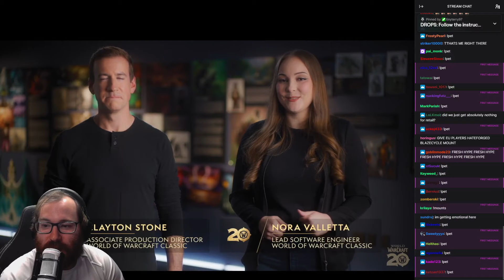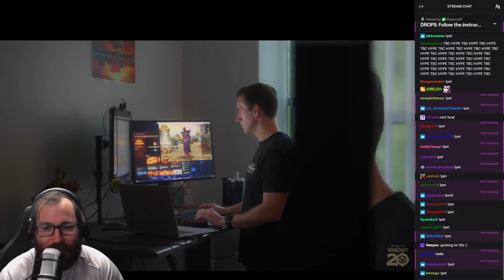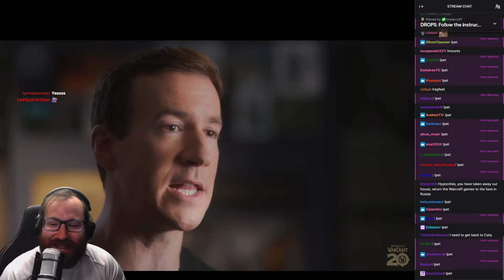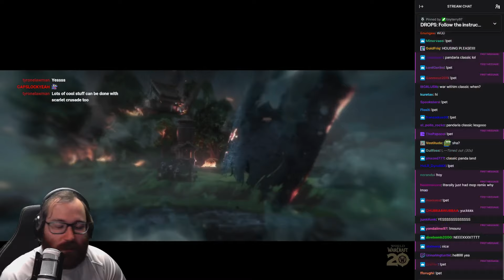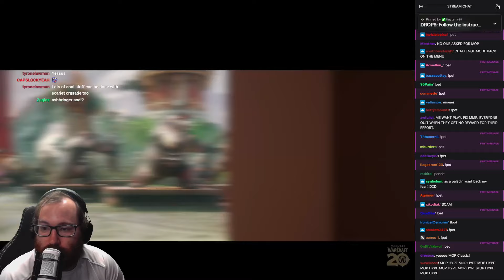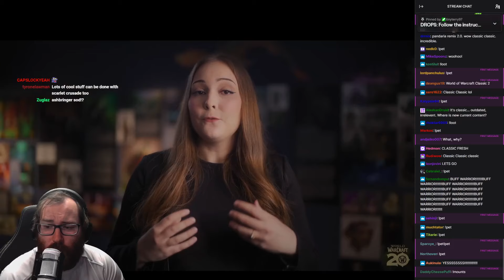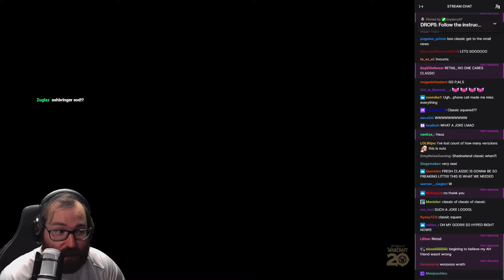Season of Discovery: WILDLY WRONG DIRECT REACTION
I WAS COMPLELEY WRONG AND I AM SORRY

Stay current with Kaghoe for content everyday! Follow @

0:00 Introduction
0:40 Live Reaction
7:00 Final Thoughts
8:02 Conclusion